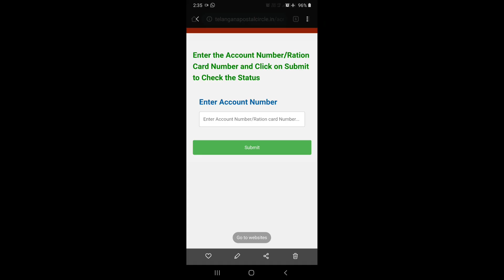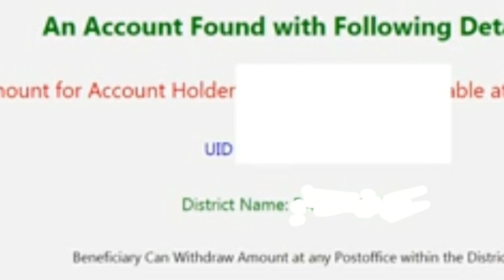KCR 1500 money how to check by post office / KCR 1500 not credited in bank